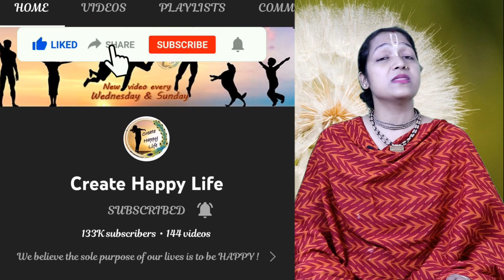लम्बाई बढ़ाने का शर्तिया उपाय, चरख ऋषि की किताब से - Increase Height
बालों को सुन्दर बनने के लिए अभी ये करे ... home remedies for hair fall बालों का टूटना झड़ना बंद

आपकी रसोई से सिर्फ एक चीज़ ले, उस से होगा weight loss से लेकर cancer जैसी बीमारी तक का इलाज

 नसों मे कमजोरी, naso ki kamjori, naso ki kamjori ka ilaj, naso ki kamzori ka ilaj, नसों की कमजोरी कैसे दूर करें

 gale me kharash ka ilaj, गले का दर्द घरेलू उपाय, sore throat, throat infection, gale mai sujan